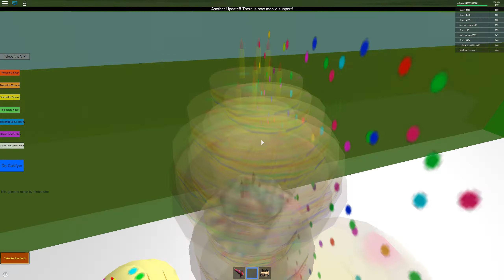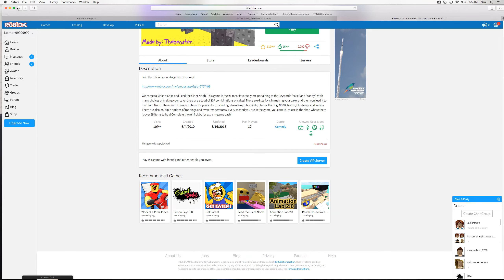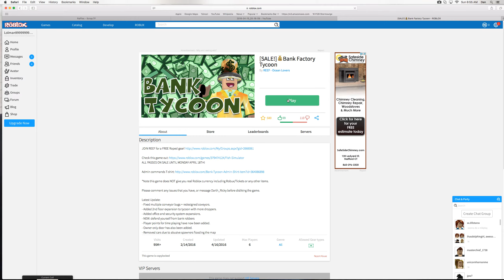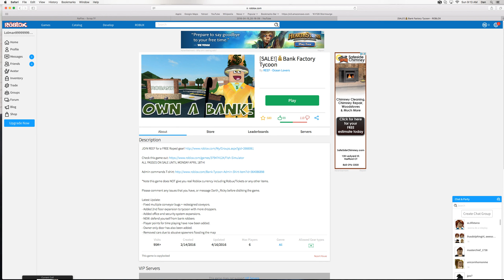This Video is weird